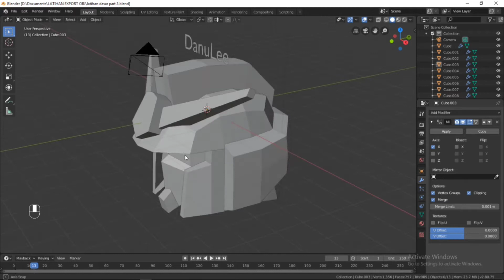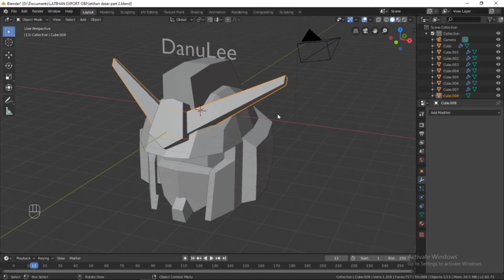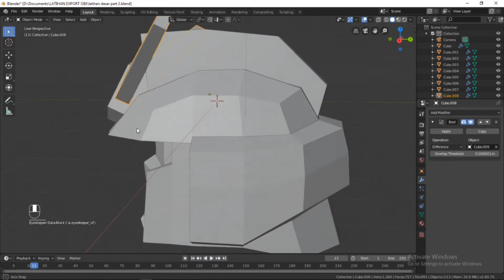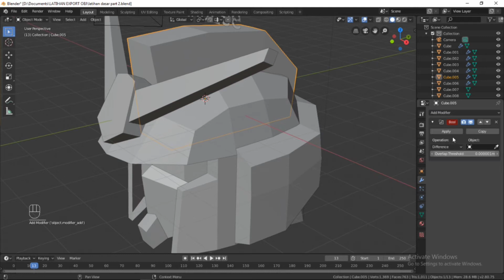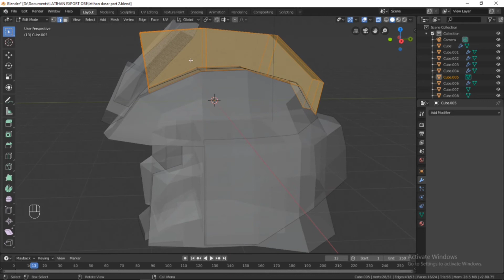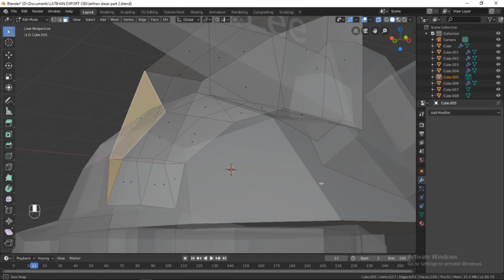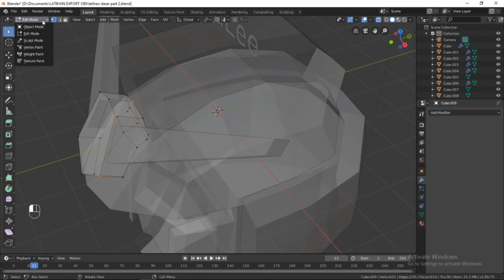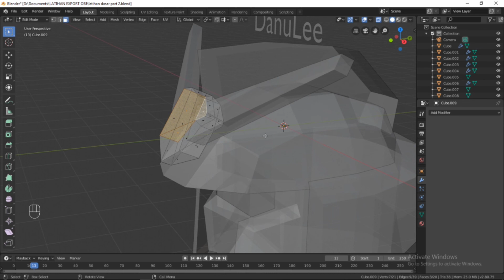Cara mengedit Poligon sebelum export Pepakura Designer dengan aplikasi Blender 2.8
bagi para desainer pemula seringkali kita di repotkan dengan poligon atau sisi yang terkadang bertambah dengan sendirinya jika kita hendak unfolding objek di pepakura desainer. hal ini disebabkan karna pepakura designer tidak bisa mengenali jumlah poligon yang lebih dari 4 sisi. maka dari itu biasanya secara otomatis dia akan menambahkan satu sisi yang tak kasat mata namun akan terlihat manakala kita unfolding.

di video kali ini saya akan menjelaskan dengan rinci kenapa hal itu bisa terjadi dan bagaimana cara mengatasi kendala tersebut.

tekan like jika menyukai video ini, atau dislike jika video ini tidak bisa menjawab permasalahan poligon yang anda hadapi saat unfolding pepakura.

silahkan tinggalkan komentar sekiranya yang sopan dan patut, beri tanggapan serta kritik dan saran dan atau request bahasan video tutorial selanjutnya

jika video ini bermanfaat bagi anda silahkan berlangganan dengan cara di subscribe chanel saya, karna dengan mensubscribe chanel saya akan menambah semangat bagi saya untuk menyuguhkan video2 selanjutnya seputar craft dan hoby.

untuk pemesanan dan atau pembelian pola by request bosa chat dan cek juga di marketplace toko online saya di